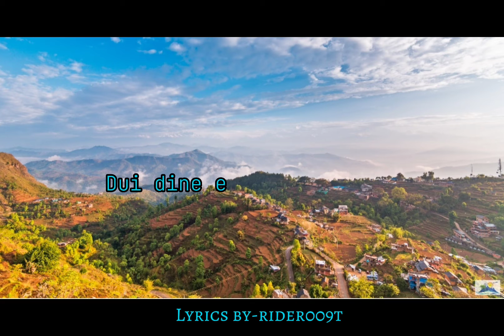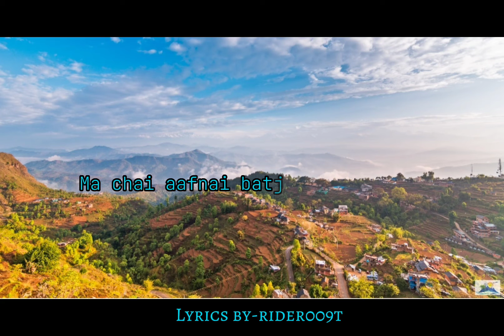FUTKI JANE UMER YO- sajjn vidya raj